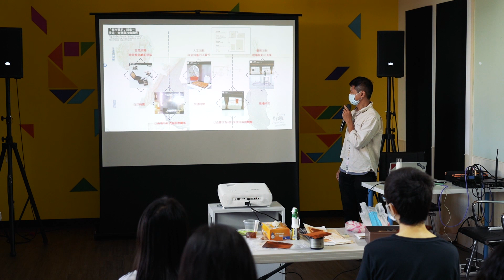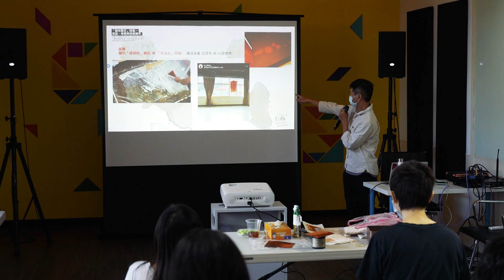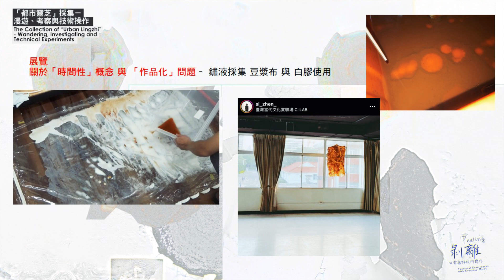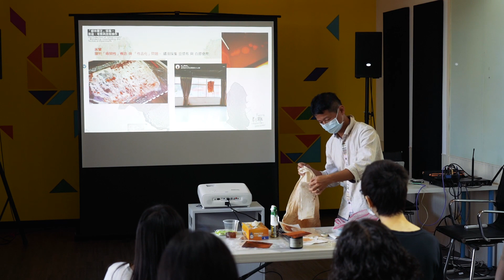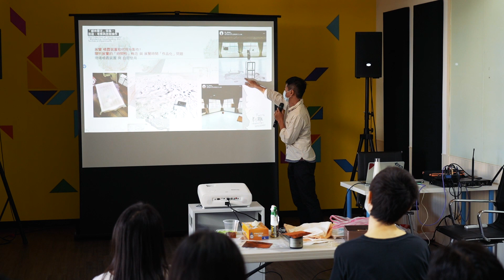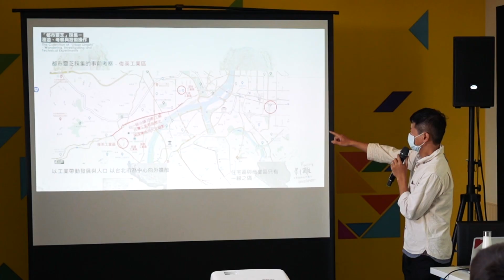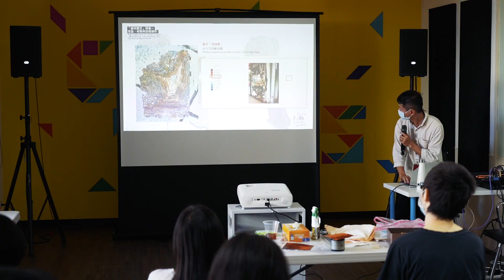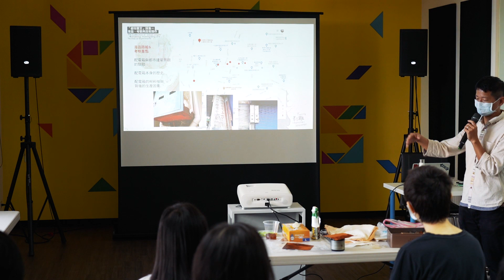「都市靈芝」採集室內篇part4 - 「剝離」展覽介紹、工業區漫遊前言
藝術家李勇志於 2022 CREATORS 創研進駐計畫八個月來的各種經驗、收穫與現場實作分享交流。

「都市靈芝」採集工作坊內容包括：
1. 從創作最原初的都市漫遊實地踏查。
2. 運用各種「事後」的回溯考察。
3. 行為與思考並行，同時夾雜著正規科學方法，融合土法煉鋼的實戰技術。

損耗的材質紋理如何「被賦予」意義？如何看待那些微不足道的「歷史性」？最終還是回到藝術家的想法與態度，對於痕跡與時間性的思考和關懷，如何利用空間展示？

靜態攝影：顏楷倫 | 動態錄影：洪聖喬